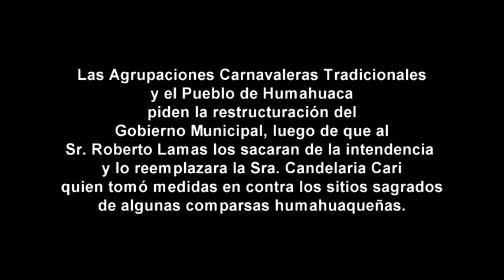Humahuaca se manifiesta en contra de Candelaria Cari 6 - 6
Tras los hechos sucedidos el 5 de septiembre y el cambio de gobierno municipal donde sacaron la intendente Roberto Lamas y en su lugar asumió Candelaria Cari como Intendente Interina, agrupaciones carnavaleras tradicionales de Humahuaca y gente de otras insituciones del Pueblo se manifiestan en contra de las medidas tomadas por este gobierno y de los "personajes" que ocuparon las diferentes secretarias del Municipio.